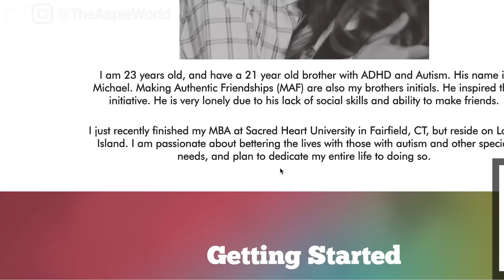ASPERGERS MELTDOWNS: 5 Tips YOU Need!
Asperger’s meltdowns can be very difficult to overcome here are five ways in which you can help Autism meltdowns. *Making Friends APP

1. Remove Yourself  From The Situation Immediately
If you remove yourself from the situation can help calm you down and you can return to normal quicker than if you had stayed in the situation that I got you there in the first place.

2. Exercise
Exercise is an amazing way to create endorphin release and distress to help you overcome meltdowns and stop them happening right at the source.

3. Get Enough Sleep!
getting enough sleep is the ultimate pack for decreasing stress and anxiety because let’s face it no one can deal with things if they’re already sleep deprived.

4. Do Something Fun After The Meltdown
Soon as you can after having a meltdown do something you really enjoy because it will offset the negative impact from the meltdown.

5. Deep Breathing
The Buddhist and yoga teaching of deep breathing for breathing in for five, holding for five and then breathing out of the five is an amazing way to instantly feel calm.

6. BONUS TIP!  - Eat Good Food
it’s no secret that food can affect our mood so the best advice I can give you here is to eat foods that promote health and well-being and happy feelings.

Dealing with a spurges meltdowns is not an easy task but it can be done and here I have outlined 6 of the best ways I found to help someone with an autism spectrum sensory overload from having an awesome meltdown.

Some people have Asperger’s meltdowns in school another people have autism meltdowns only at home no matter where you are there is a way of how to handle Asperger’s meltdowns and I do that in this video.

Please enjoy this video and share it with anybody who feel could benefit from this.